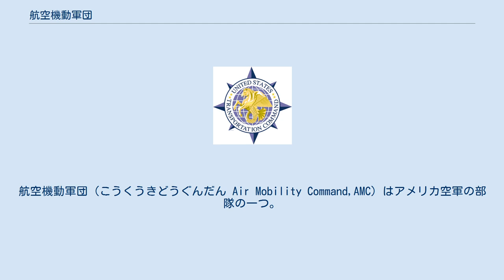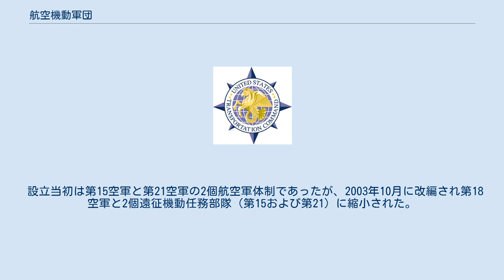航空機動軍団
航空機動軍団（こうくうきどうぐんだん Air Mobility Command,AMC）はアメリカ空軍の部隊の一つ。
アメリカ空軍を構成する主要軍団の一つであり、輸送機や空中給油機などの運用を行う。
軍政面では参謀本部に直属し、軍令面ではアメリカ輸送軍(USTRANSCOM)の指揮下にある。
司令部はイリノイ州・スコット空軍基地に所在、指揮官は空軍大将。
兵員数は14万名以上。
 世界各地のアメリカ軍を支援することが主任務である。
輸送機や空中給油機を運用し、長距離かつ迅速な物資・兵站輸送を実施する。
機能別の軍団であるため、責任範囲は全世界に及ぶ。
エアフォースワンを運航する第89空輸航空団も責任範囲にあり、軍用機のみならず、有事に動員される民間予備航空隊(Civil Reserve Air Fleet)もAMCの担当である。
 AMCの設立は冷戦後の1992年6月1日である。
冷戦期においては、空中給油機は戦略航空軍団(SAC)、輸送機は軍事空輸軍団(MAC)と別々に運用されていた。
戦略航空軍団の爆撃機は航空戦闘軍団に移管され、戦略航空軍団と軍事空輸軍団は廃止、空中給油機と輸送機を取り扱うAMCが編制された。
 設立当初は第15空軍と第21空軍の2個航空軍体制であったが、2003年10月に改編され第18空軍と2個遠征機動任務部隊（第15および第21）に縮小された。